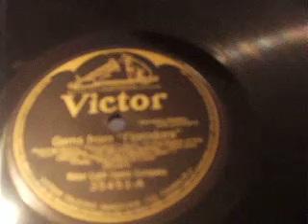"Gems from Florodora" (L Stuart) Sung by The Victor light Opera Company Victor 35451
Oddly recorded at well below 78rpm more like 72rpm
"Opening Chorus"
"In the Shade of the Palm"
"Tell Me Pretty Maiden"
"I want to be a Military Man"
Finale : "Island of Love"